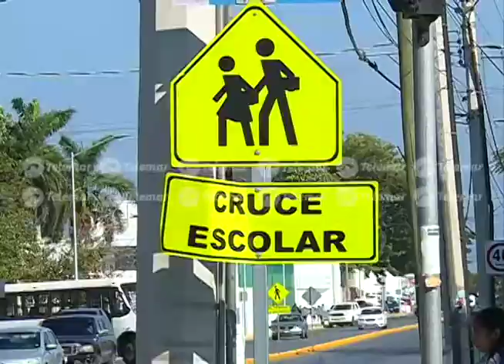Se registran dos percances automovilísticos por día en los cruces de la UAC